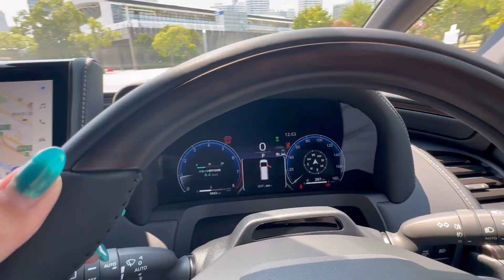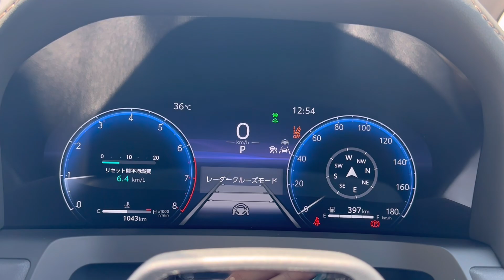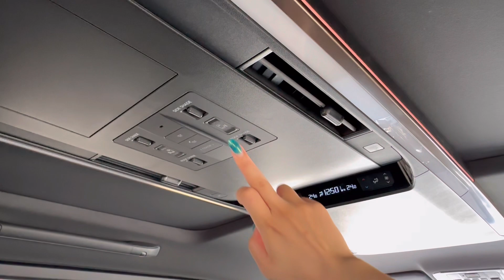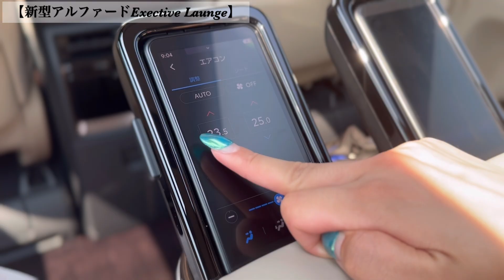【比較】アルファード グレードZ と アルファード エグゼクティブラウンジ を比較紹介！ 【車両紹介】2.5Lターボ 4WD 速すぎる、、、！！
・アルファード グレードZ 　2.5Lターボ 4WD
・アルファード エグゼクティブラウンジ (おまけ動画）

撮影協力　CORISM様

黒木美珠(くろきみじゅ)です♪
主に洗車、車両紹介、愛車、車のカスタム、車旅、VLOG、など配信中！

2023/04よりジャンルごとにチャンネルを分けて配信することにしました♪

○みじゅ【車と洗車ちゃんねる】

○みじゅ【日本車ちゃんねる】

○みじゅ【輸入車ちゃんねる】

🌹【車遍歴】
・元愛車：ホンダ ヴェゼル ホンダセンシングX  RU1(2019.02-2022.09)
・愛車①：ホンダ シビックタイプR FK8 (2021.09-現在)
・愛車②：スバル　フォレスターSTIスポーツ(2022.12-現在)
現在所有しているのは「シビックタイプR」と「フォレスターSTIスポーツ」の2台です！

🌹【保有免許】
・普通自動車免許(AT/MT)
・普通自動二輪免許(AT/MT) ※ペーパーライダー

【欲しいものリスト】

事務所所属なし、フリーで活動しております！

【第１回ガソリン満タンでどこまで行けるか選手権】 フォレスターSTIスポーツは満タン給油で何キロ走れるのか！？

🌹【おすすめのカー用品・洗車用品】
KYG トランク シート トランクマット ドライブシート ラゲッジシート カー用品 防水 滑り止め 汚れに強い 水洗い可能 取り付け簡単 折り畳み式 大中小型車用 SUV用 トランク用 車後部座席用 全種犬用猫用 旅行 ドライブ 荷積み バンパー保護

STI ST91099ST040 ドアハンドルプロテクター 4枚セット

【SUBARU専用設計】 ノンスリップマット ディスプレイ フロントマット スバル フォレスター SK 系 XV 滑り止め

コムテック GPSレシーバー シガーソケット挿入タイプ ZERO 108C 無料データ更新